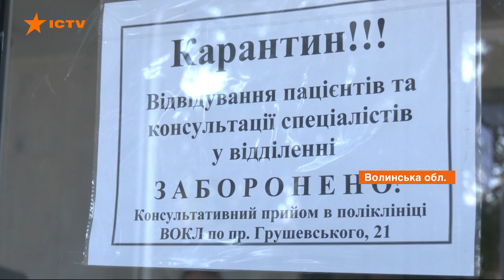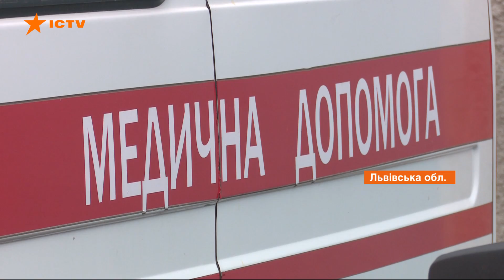Не справляются с больными. Буковина просит соседние регионы принять своих пациентов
На Буковине уже почти 1,5 тыс. инфицированных коронавирусом. Медицинская система не справляется с таким количеством больных. Сейчас рассматривают вопросы, касающиеся транспортировки пациентов в соседние регионы.